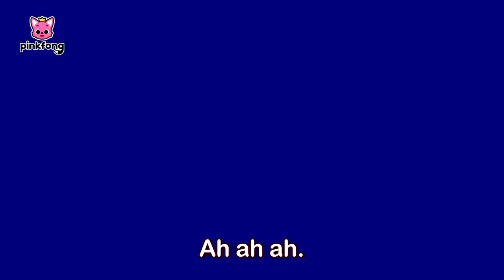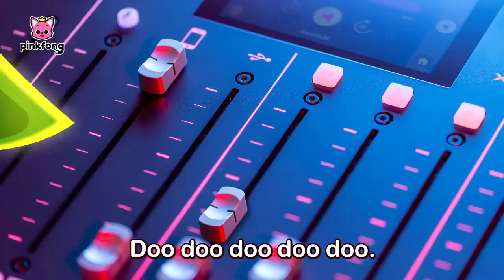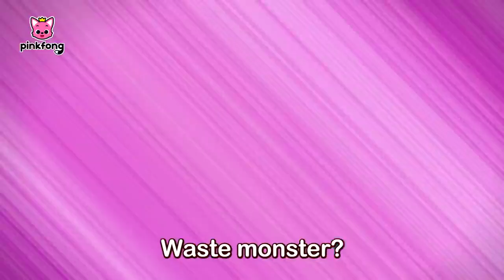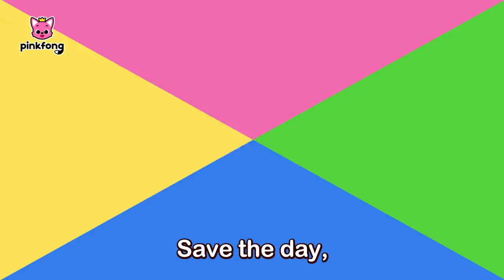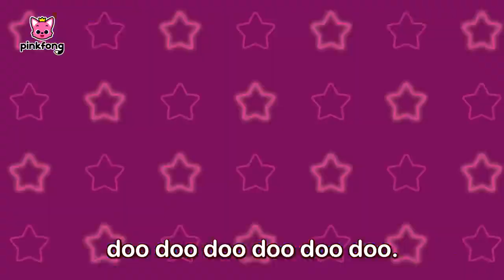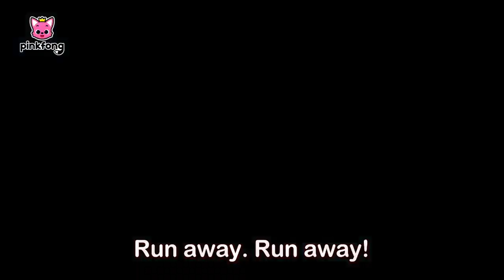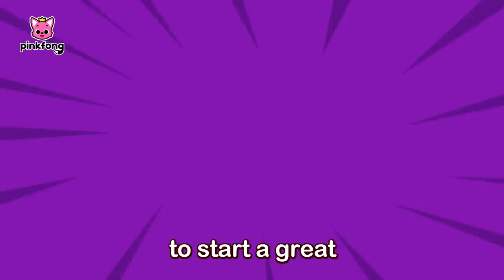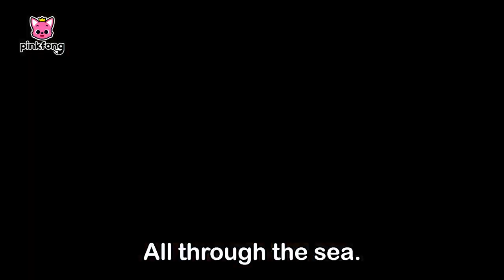BABY SHARK,JUST BE YOURSELF ! HUMAN RIGHTS DAY SPECIAL SONG ! PINKFONG BABY SHARK !!!!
BABY SHARK,JUST BE YOURSELF ! HUMAN RIGHTS DAY SPECIAL SONG ! PINKFONG BABY SHARK !@FUN4KIDZ